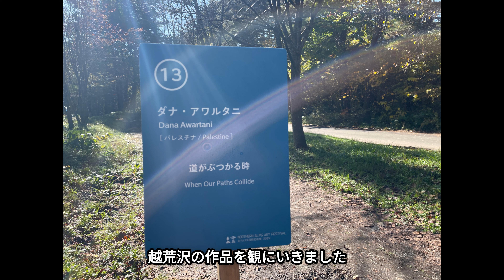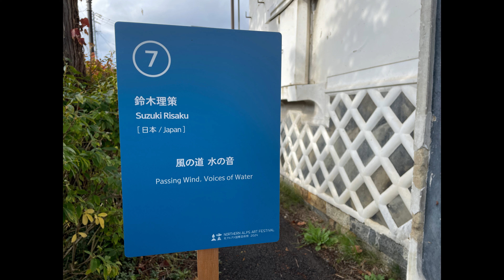大町散策｜北アルプス国際芸術祭｜越荒沢｜紅葉｜森林浴｜【4K】2024.11.4撮影｜長野県大町市【今日のねー散歩】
北アルプス国際芸術祭2024の最終日。さわやかな天気で越荒沢まで行って作品鑑賞。
芸術祭今回はコンプリートならず…それでもたくさん楽しみました！

7 風の道　水の音［鈴木理策］

13 道がぶつかる時［ダナ・アワルタニ］

音楽素材
ハートレコード